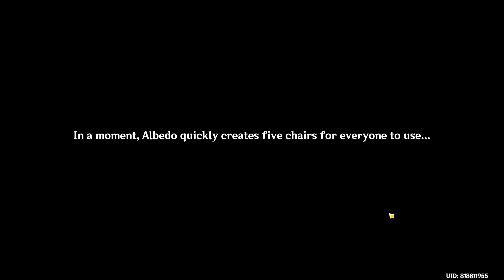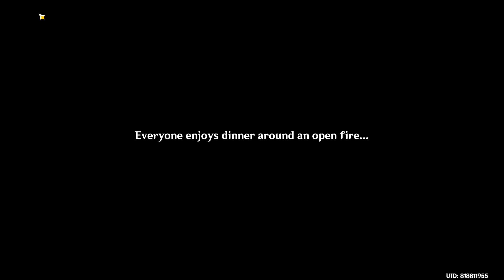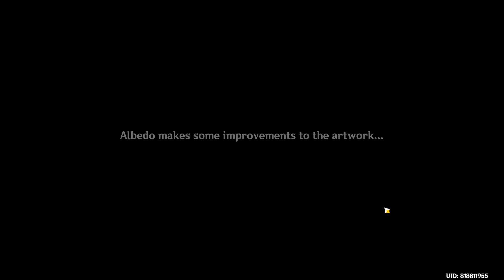[Genshin Impact] The Shadows Deepen (1)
Spoilers for 2.3